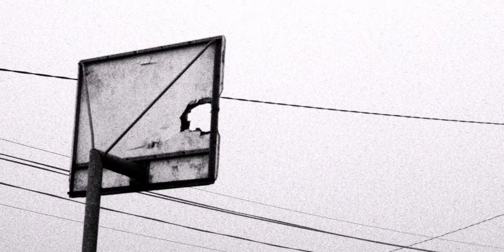COLÁISTE UÍ CHADHAIN in 5 FINAL MINUTES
Originally published on 16 August 2018

Songs In Video:
All These Things That I Have Done
By The Killers

Soft Trees Break The Fall
By Trent Reznor and Atticus Ross